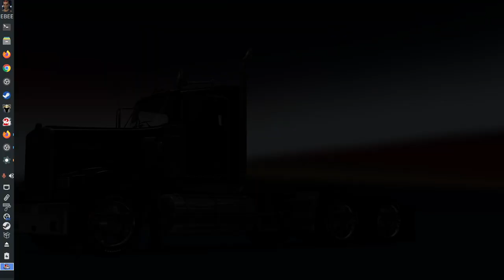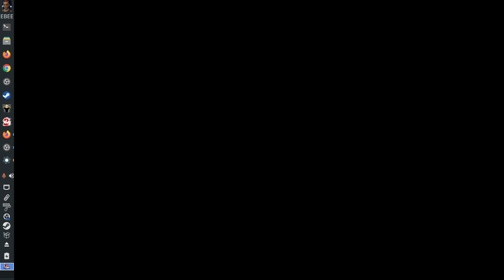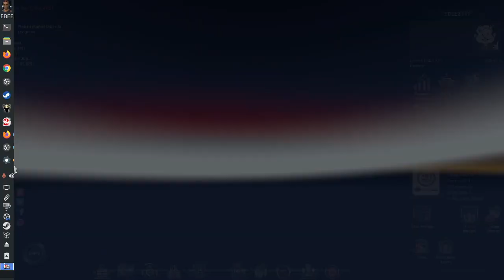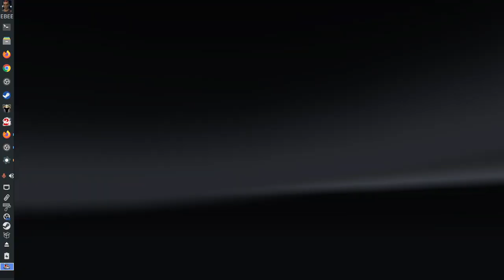Thrashing My 2011 PC With ATS & MX-Linux (American Truck Simulator)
Put simply this is the best drive I have ever done on ATS, up against traffic, nature, the clock and the bank can we prevail ?

8Gb DDR3 Ram
256Gb Sata SSD